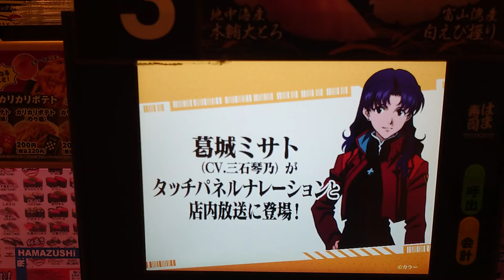はま寿司で絶対食べるべきと紹介された名品たち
はま寿司 もとまちユニオン日吉店で、ランチにレッツのおでかけ記事で「絶対食べるべきはこれだ！“中の人”が何度もリピートしてしまう名品」として紹介されていたフード7品を全部食べてみました。
節約のため、はまカフェコーヒーのみ見送り。

自宅最寄りのはま寿司は綱島街道沿い。
元住吉駅と日吉駅のちょうど中間あたりにあります。
訪問は3度目。
前回はイートイン、その前はテイクアウトで利用しました。

前回訪問時と同じく、タッチパネルで人数や希望の席種別を選択し、発券された席番号の席へ。
席に着くまで店員さんとの接触はありません。

着席して早速注文開始です。
まとめて注文できず、一品いっぴん注文しなければいけないタッチパネルの仕様、何か特許の問題でこうなってるんでしょうか。
毎度手間に感じてしまいます。
ナレーションの声が変わったことに気付きます。
ミサトさん？
辺りを見渡すとエヴァンゲリオンのポップが。
はま寿司とエヴァ、どうやらコラボレーションしているようです。

BGMは小音。
「ご注文ありがとうございました」
「まもなく到着しまーす。お取り忘れにご注意ください」
コロナで話し声があまりしないし、店中でタッチパネルのピッピッという音とミサトさんの声がエンドレスに響き渡る独特の雰囲気に。
たまにタイミングがピッタリ合ってシンクロします笑

7品一気に注文して5分以内に全品やってきました。
麺類もレーンで流れてくるかと思いきや店員さんが横から運んできてくれました。
この異種混合のズラリ感。
回転寿司店ではなかなか目にしない光景です。
ささっと撮影を終え、麺が伸びる前にと麺類から食べることにしました。

チャーシュー1枚に煮卵半分カットのシンプル。
麺はかなり柔らかい。
麺にスープがよく絡みます。
豚骨スープの本格的なクサミのせいかなぁ。
想像していた安っぽさがありません。

続いて蕎麦。
甘くて柚子の香りがしっかりしたつゆ。
ラーメンと同じく麺はとことん柔らかい。
スープが良ければすべて良しに感じてしまう珍感覚。

お寿司は100円回転寿司の標準的な品質です。
今回はネタがシャリからズレ落ちたずっこけ寿司がゼロでした笑

デザートにプリン。
食べ進めてもフォルムが崩れないくらい少し固め。
とろっとした食感で僅かにねっとり感もあります。
安っぽさを感じないギリギリを攻めてる印象を持ちました。

合計1,320円。
楽天ポイントカードを提示してから、VISA LINE Payクレジットカードを紐付けたd払いで支払いました。

うーん、私にとっては「絶対に食べるべき」と友人に勧めたい名品たちでは無かったかなぁ。
初号機暴走ロールって、はま寿司自体が暴走しかけ感を覚えてしまいましたが、前回訪問時からより良くしていこうという姿勢を感じ取れました。
はま寿司の今後の暴走、改め進化に期待してます。

はま寿司 もとまちユニオン日吉店

・まぐろ：100円
・サーモン：100円
・大葉漬け真いか：100円
・えびアボカド：100円
・博多とんこつラーメン：380円
・鴨そば：260円
・たまごプリン：160円

▼おすすめのおでかけシーン
・ソロ活：カウンター席あり
・子連れ：テーブル席豊富